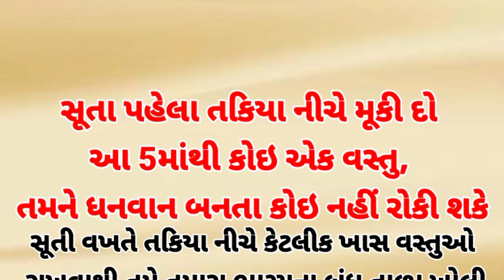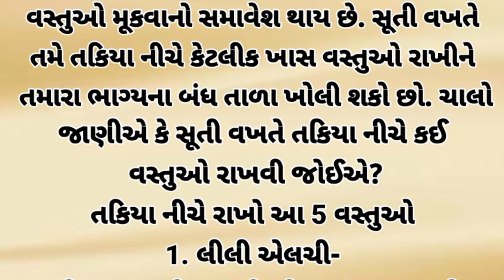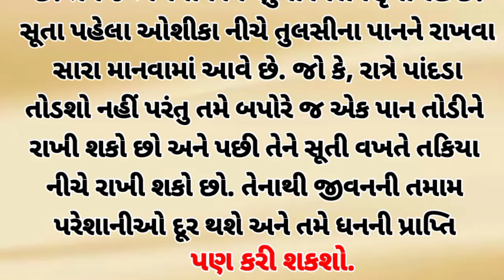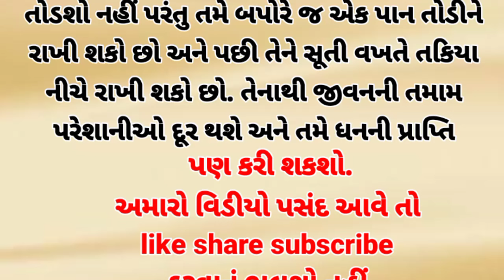સૂતા પહેલા તકિયા નીચે મૂકી દો આ 5 માંથી કોઈ એક વસ્તુ, તમને ધનવાન બનતા કોઇ નહીં રોકી શકે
પહોંચાડવાનો નથી